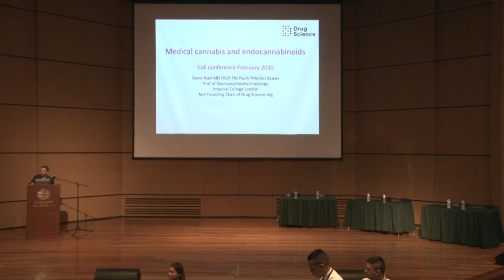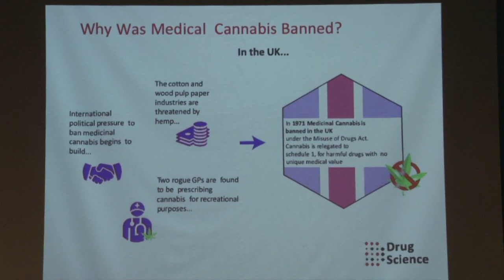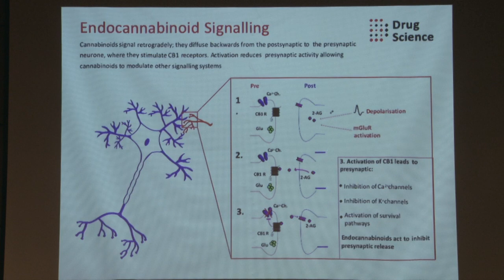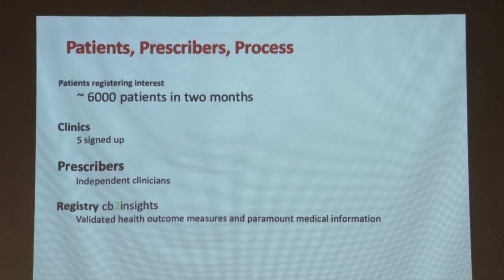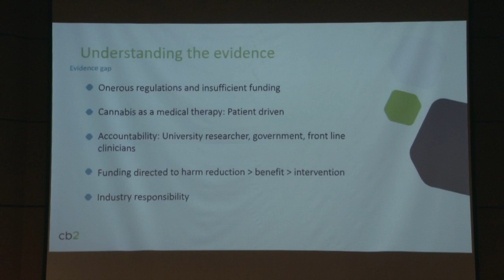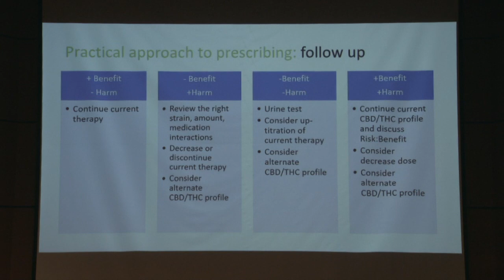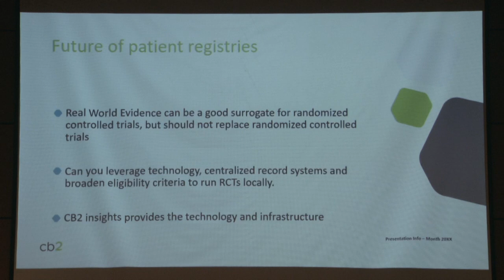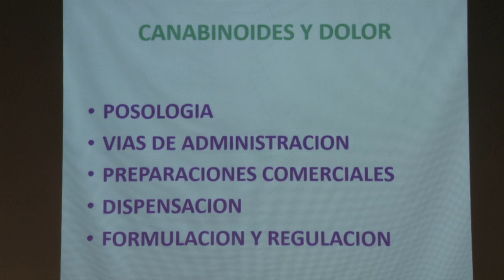Conferencia Neuropsicofarmacología del Cannabis. Dr. David Nutt. Imperial College London.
Este fue un espacio académico que no compromete las opiniones institucionales de a Fundación Valle del Lili